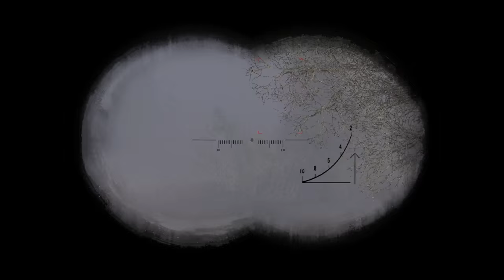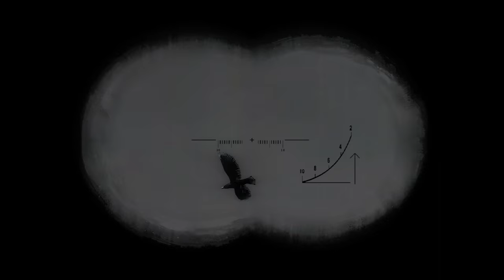Hardcore Runs! Part 2 STALKER Call of Chernobyl Mod + AO Addon (Livestream Unedited)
*Because of family emergencies I am unable to do more content this week, sad times for me and my family, see you later*

Scavengers, Trespassers, Adventurers, Loners, Killer, Explorers and Robbers - have become known as S.T.A.L.K.E.R.'s.

Hey guys! First character of this "Permadeath" Mode! Many to come! On streams I will play different types of games besides racing games! Today I want to check out the Call of Chernobyl mod for STALKER Call of Pripyat which is pretty cool! It has ALL maps and more locations from EVERY STALKER game! And with added generic questing and faction war systems.
The AO 3.31 Addon for CoC adds 100 weapons and many more items and rebalancing making the game much more difficult!

For those who don't know STALKER is a FPS/RPG/Open World/Horror game done RIGHT! It is unique even if it is very old. There are tons of incredible mods that make this game shine until today!

Be friendly in the chat.

I really appreciate your support and thanks to all my subscribers! You are awesome!

PC specs and stuff I use:
AMD FX-8320 + GTX 770 MSI Gaming
Logitech G27 Force Feedback Wheel
Logitech Extreme 3D Pro Joystick (used as Handbrake/E-Brake)